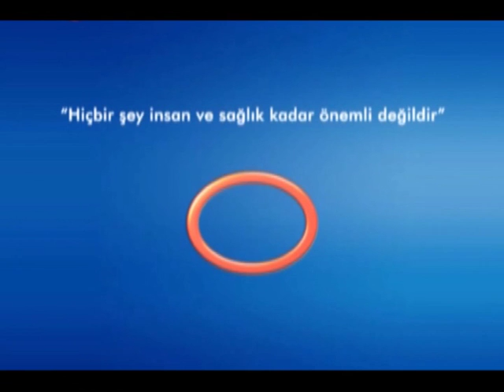Kalp Krizi Farkedilmeyebilir Mi?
Avrasya Hospital Kardiovasküler Cerrahi Uzmanı Doç. Dr. Ali Rıza Cenal, kalp krizi belirtisi olan ağrılar hakkında bilgi veriyor.